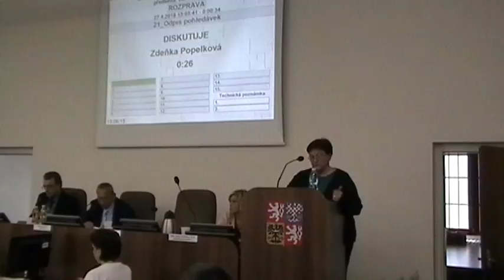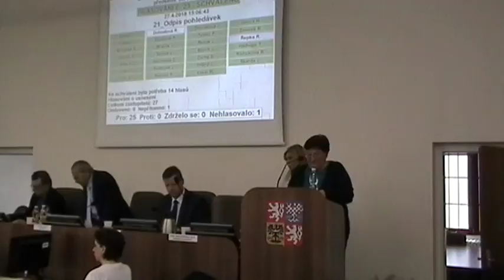21. zasedání zastupitelstva města Teplice, 27. 4. 2017 - část 3